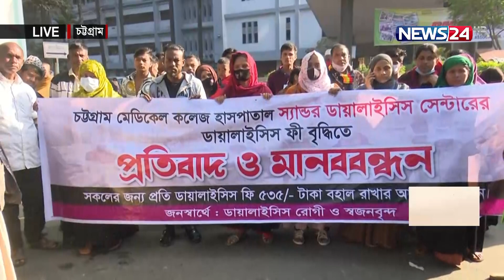ডায়ালাইসিসের ফি বাড়ায় আন্দোলনে রোগীর স্বজনরা | News24